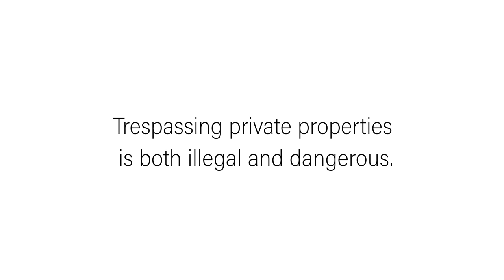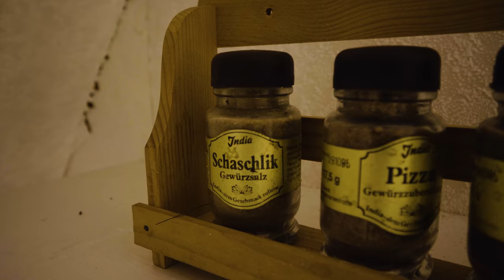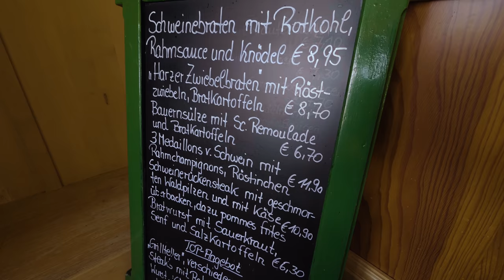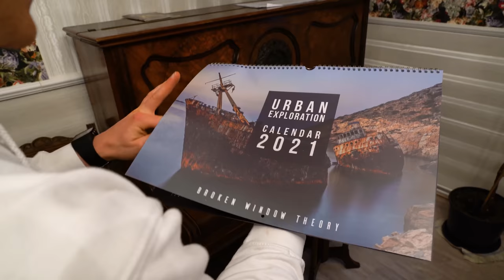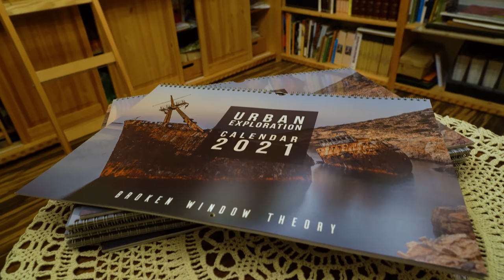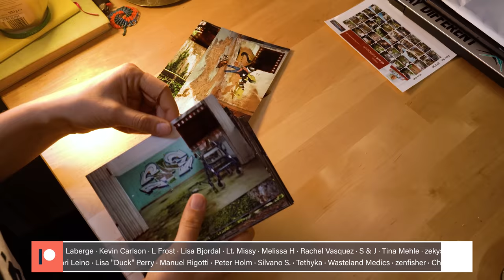People left forever (abandoned hotels then and now)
Urban Exploration: Abandoned hotels before and after (English and German subtitles are available!) Episode #160

In every culture, buildings get deserted. Without anyone to maintain them, structures are degraded by nature, time, and people, leaving only a ghostly shell of what they used to be. This time, we want to focus on the stages of decay. In this video, we feature two forgotten German hotels full of contrasts: While one of them is in pristine condition with clean rooms, the other one is infested with mold and completely ramshackle. These two buildings are different in so many ways, but they share the same fate: They were left to decay. Let’s be the last guests of these hotels, and explore what is deserted.

In this calendar, you can venture into 12 abandoned places by yourself. We picked our favorite shots from the past year and printed them along with stories from our travels.

00:00 - Intro
01:32 - Before the pandemic
03:57 - Exploring forgotten hotels
06:04 - Evergreen
09:30 - Achtung Dachlawine
11:53 - Time capsule hotel
14:35 - Why we do what we do
16:48 - Special announcement

"The Reminder" - Sacramento Horizon